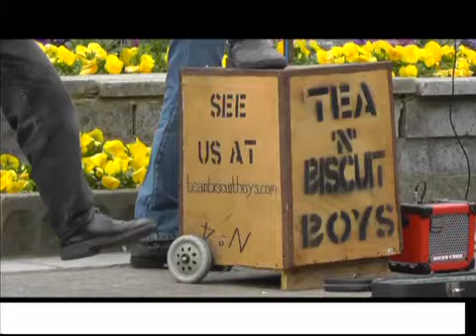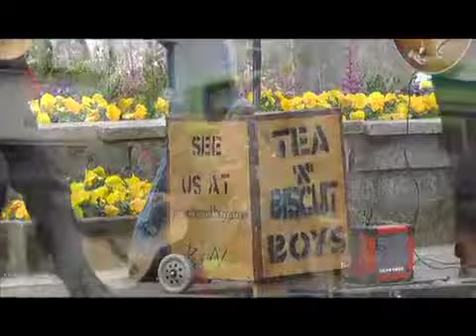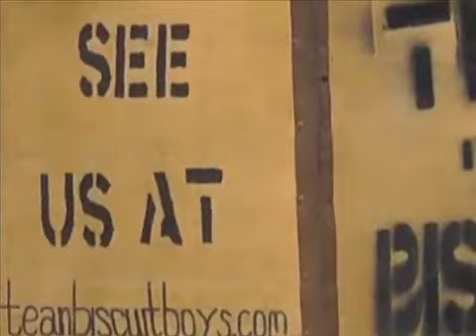Tea N Biscuit Boys Busking In St. James' Square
This was filmed a while back by a chap from S36 TV which is a community channel in Stockbridge

He's managed to make us sound half decent and we thank him for that.

If you'd like to have this kind of noise at a do you're putting on click over to our website at:

And fill in the booking form.